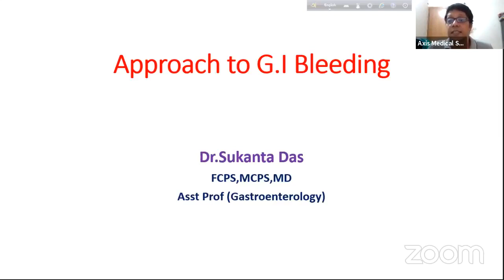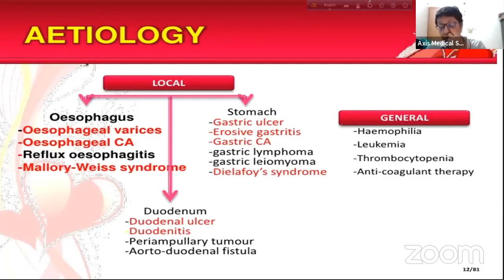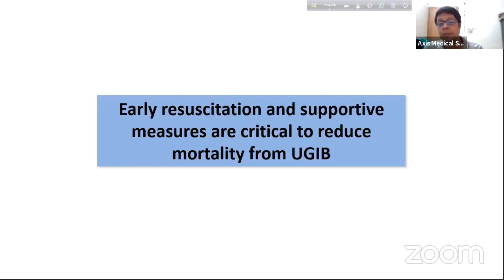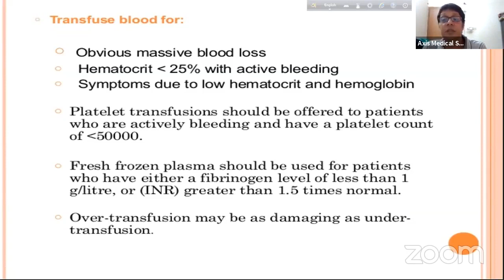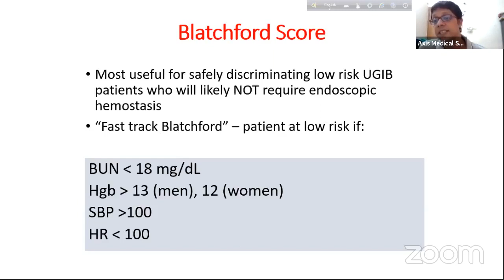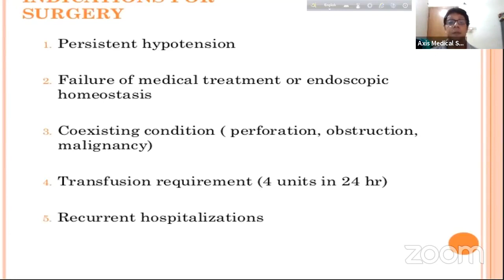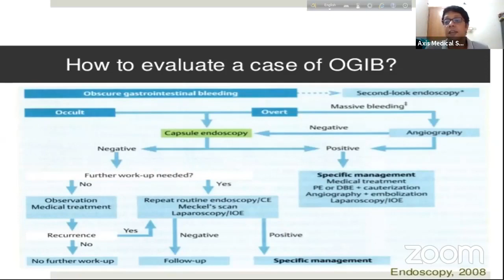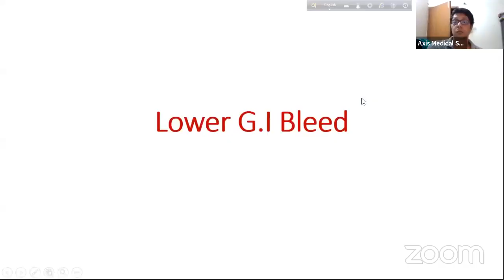Approach to G.I. Bleeding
Topic: Approach to G.I. Bleeding

Mentor: Dr. Sukanta Das
MBBS (DMC), MCPS(M),
FCPS (M),MD (GASTR0)
Asst prof (Gastroenterology)
Sheikh Hasina Medical College.

Join Axis Medical School:
You Tube: AxisMedicalSchool
Goole+: AxisMedicalSchool